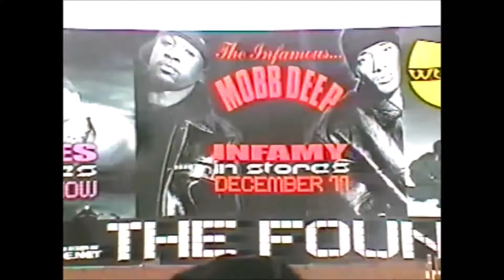Dr Dre v Puffy / Diddy ? Eve v Rah Digga ? Nelly v Ludacris ? (Live) - Harlem 2002 | 'OMaGe' - 6/6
Feel the vibes, lift your spirits, have some fun

Tees, Fanny packs, Pet Hoodies Masks - Stay Safe
($1 from every mask sale donated to nonprofit to feed children)

Thanks